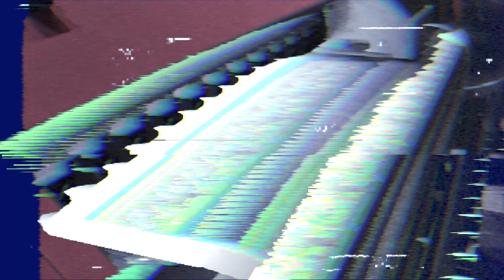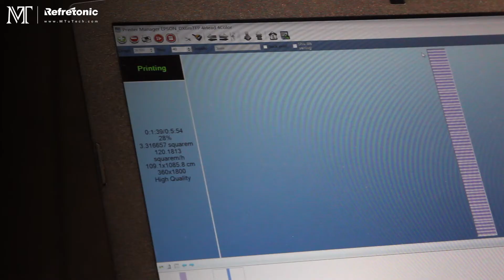MT 4720Plus Sublimation Paper Printer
MT Industry is a professional enterprise concentrating on researching and developing new Digital Textile Sublimation Printer for direct printing on cotton, wool, silk, polyester and nylon, which expands its successful with the Industry Textile Sublimation Printer.